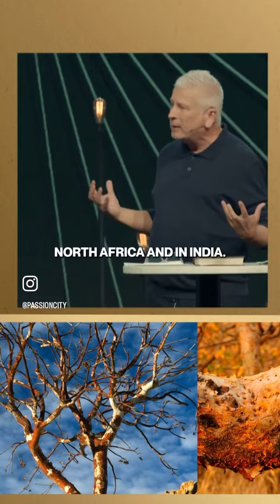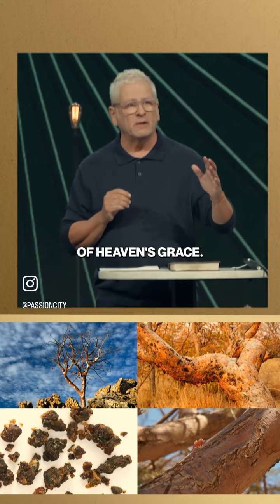Where is Myrrh made from? The Commiphora Tree symbolism of Jesus from the Magi Christmas Story